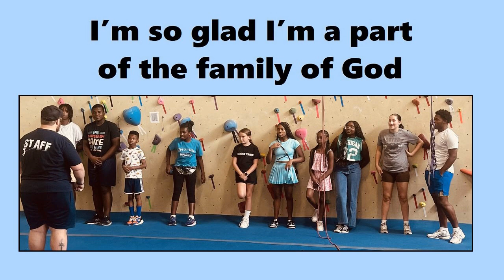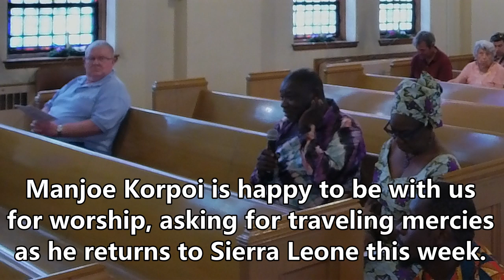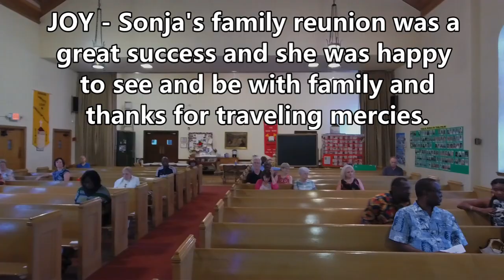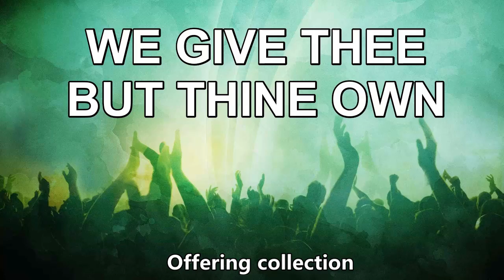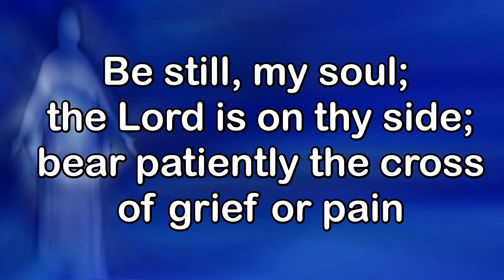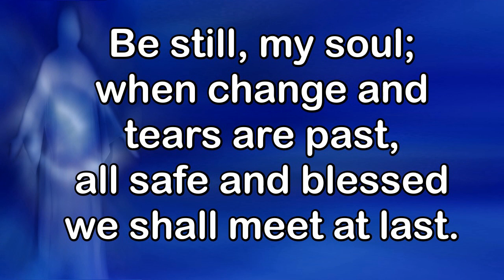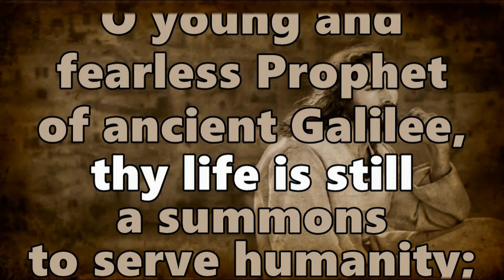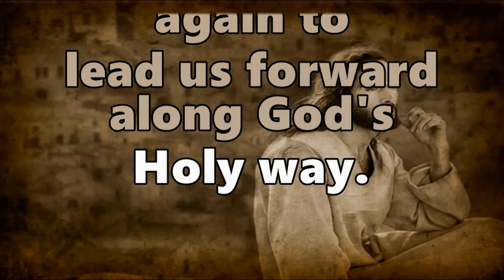Crescentville UMC Worship July 21, 2024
Crescentville United Methodist Church
Worship Video July 21, 2024
Pastor Rev. Bob Coombe